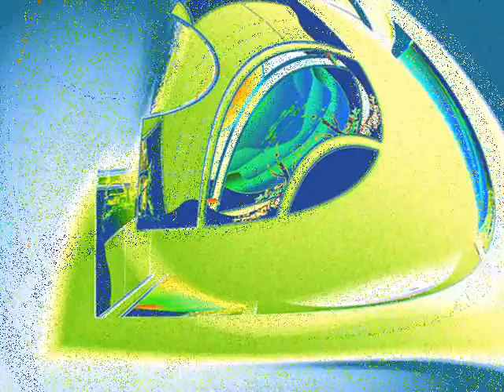An Electronic Composition Of Noise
tre brani nati indipendentemente tra loro uniti per formare una nuova melodia e il gioco sonoro potrebbe continuare all'infinito! chi vuole può continuare la sua evoluzione